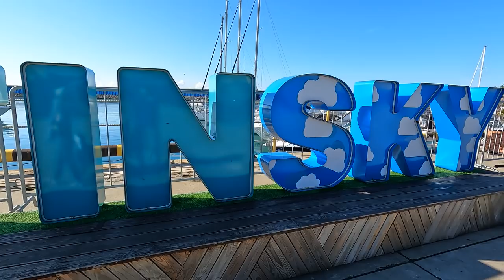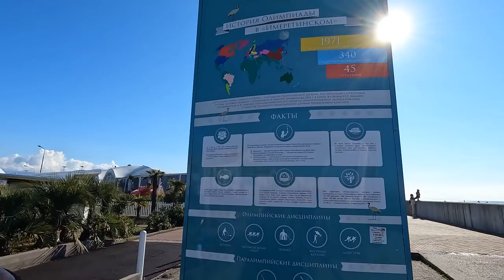Адлер 2022 Как строится и РУШИТСЯ новый посёлок Сириус. ВСЁ ИЗМЕНИЛОСЬ Куда едет отдыхать вся РОССИЯ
Сегодня погуляем в Имеретинском порту. Покажу вам как здесь все изменилось.